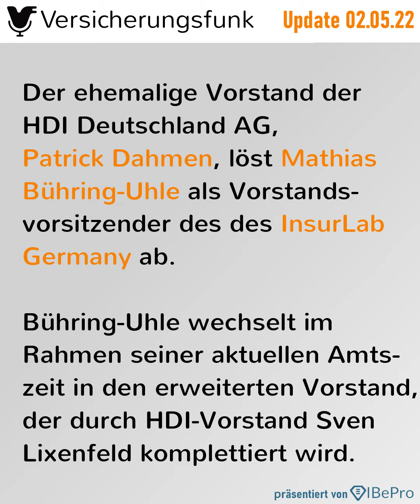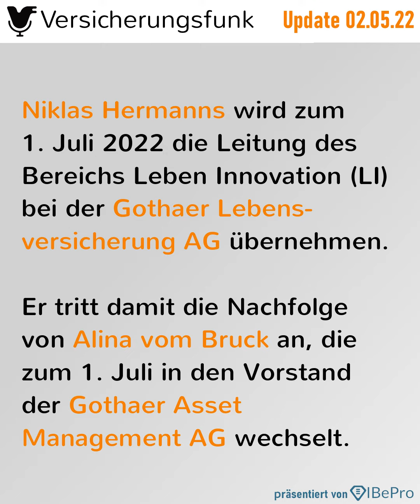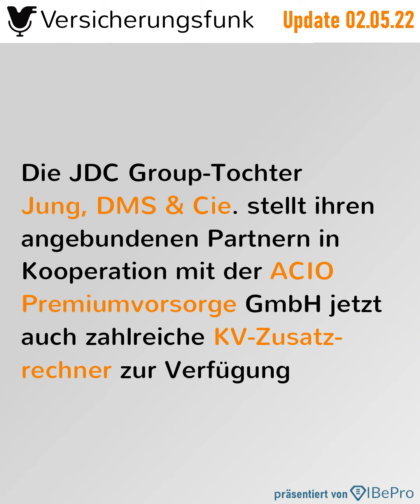VersicherungsfunkUpdate vom 02.05.2022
Im VersicherungsfunkUpdate für den 2. Mai erfahren Sie mehr zu folgenden Themen

1️⃣ @insurlab_germany bekommt neuen

2️⃣ Neue Vorständin bei @volkswohl_bund_versicherungen

3️⃣ @rheinland.versicherungen bekommt neues Vorstandsmitglied

4️⃣ WürttKranken mit neuem Vorstand

5️⃣ @gothaer Leben mit neuem Leiter

6️⃣ @jungdmscie erweiter Rechnerwelt